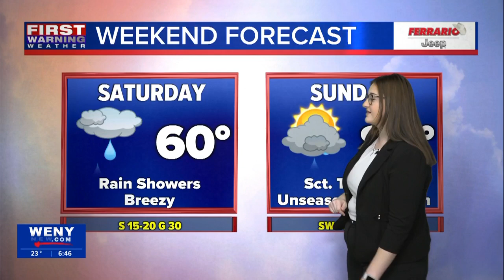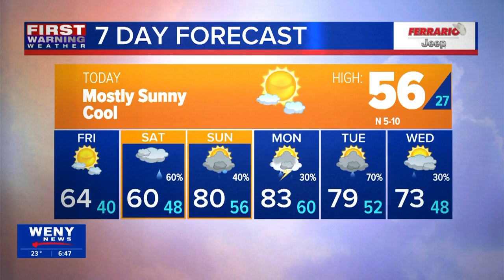04.25.2024 Katherine's Morning Forecast